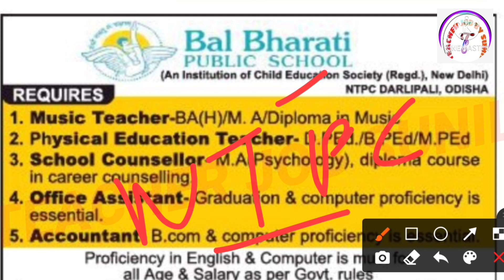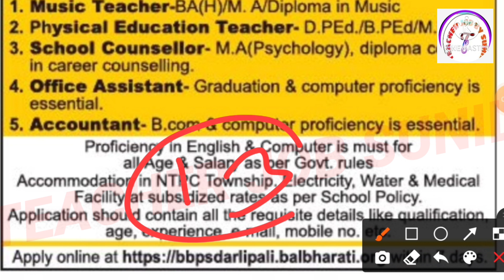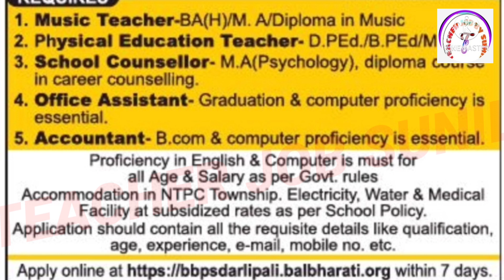Ntpc teacher vacancy 2021 | Bal Bharti Public School Vacancy 2021 | CTET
KVS👇

KVS RECRUITMENT
KVS VACANCY

NVS👇

NVS PREPARATION

CTET👇

CTET ELIGIBLE
CTET 2021

DPS VACANCY
DPS RECRUITMENT

sarkari teacher
teacher